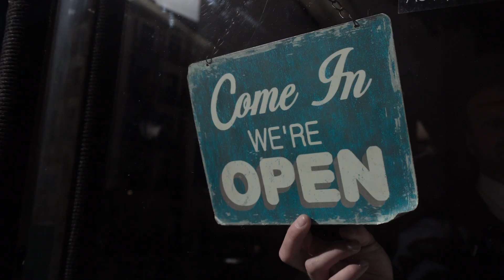Who Can Stop the Lord Almighty? l Nov 2021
As COVID restrictions lift, it has been incredible to once again send leaders and saints to build into partnering churches across the globe! We have seen multiple churches planted, leaders appointed and released, churches encouraged, strengthened and built up and saints and leaders ministering out. Here’s a glimpse of what God has been doing in Four12 in the second half of 2021.